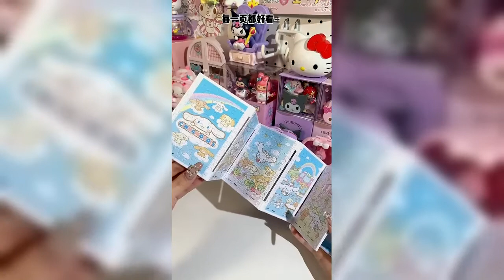❤️Sanrio 沉浸式拼大耳狗拼圖書一次擁有8頁玉桂狗💜Kuromi💙Cinnamoroll 💟MyMelody